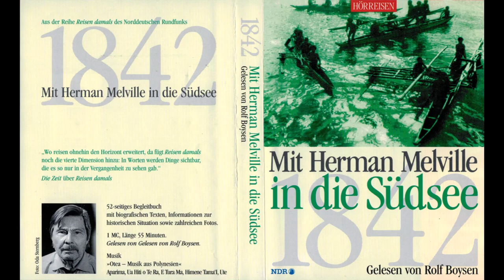Mit Herman Melville in die Südsee - 1842 - Rolf Boysen (2000) - Hörbuch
Mit Herman Melville in die Südsee - 1842
Gelesen von Rolf Boysen (2000)

Aus der Reihe "Reisen damals" des Norddeutschen Rundfunks

"Wo reisen ohnehin den Horizont erweitert, da fügt 'Reisen damals' noch die vierte Dimension hinzu: In Worten werden Dinge sichtbar, die es so nur in der Vergangenheit zu sehen gab."
'Die Zeit' über 'Reisen damals'

Als 21jähriger mustert Herman Melville an Bord des Walfängers "Acushnet" an. Nach mehrwöchiger Fahrt erreicht das Schiff die Inselgruppe der Marquesas in der Südsee. Zusammen mit einem Freund flieht Melville von Bord und findet Unterschlupf bei den "Taipi", was übersetzt aus dem Originaldialekt "Menschenfresser" bedeutet. Zum Glück machen die "Taipi" ihrem Namen keine Ehre, vier Wochen lang lebt der amerikanische Autor unter den Insulanern und erfährt dabei viel über das Alltagsleben dieser verschworenen Gemeinschaft.
In seinem Buch von den "Taipi", zu Lebzeiten weitaus gefeierter als sein anderer großer Klassiker "Moby Dick", entwirft Melville ein Bild voller Harmonie, Lebensglück und Freiheit.

52-seitiges Begleitbuch mit biografischen Texten, Informationen zur historischen Situation sowie zahlreichen Fotos.

1MC, Länge 55 Minuten.
Gelesen von Rolf Boysen.

Aparima, Ua Hiti o Te Ra, E Tura Ma, Himene Tama'I, Ute

2000 Do-Mi-No / NDR